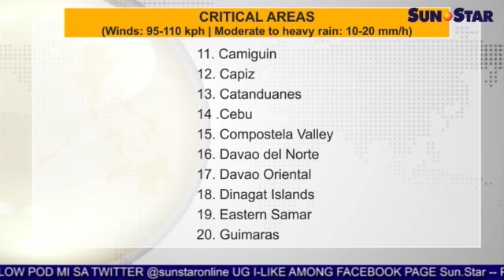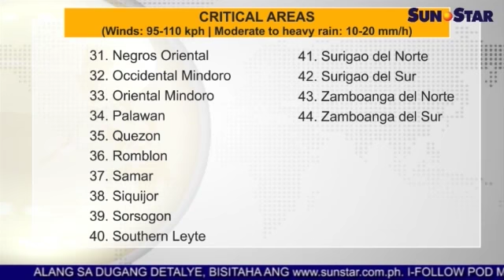NDRRMC: 44 ka mga probinsya kritikal